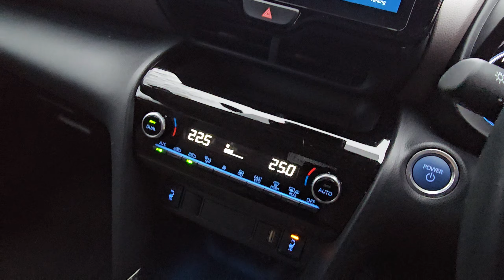Toyota Yaris Cross Hybrid 1.5 VVT-i Excel 5-Dr